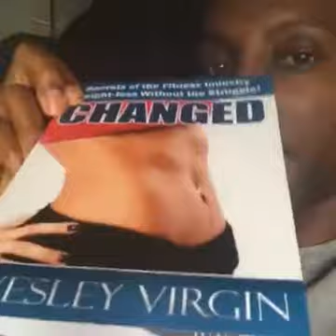Ask A Multi Millionaire 6 - When Should I Quit My Boring Super Stressful Job